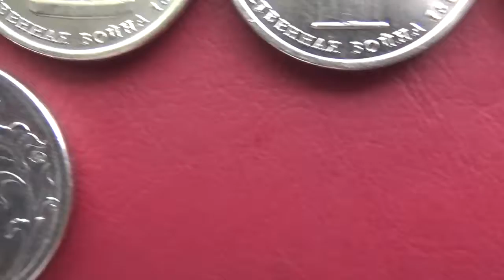5 Рублей 2012 Отечественная Война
Юбилейные монеты 5 рублей , Смоленское Сражение